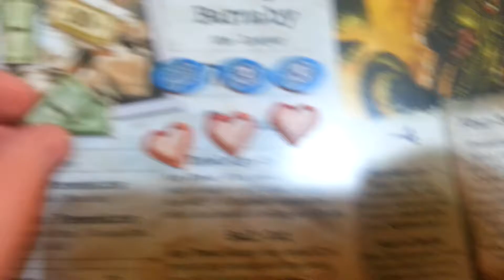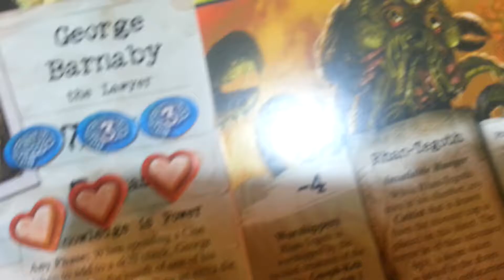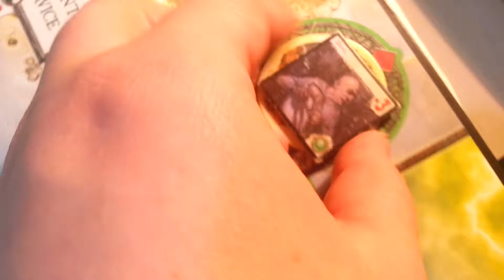Ужас Аркхэма + Ужас Иннсмута (Ран-Тегот): 2-ой ход